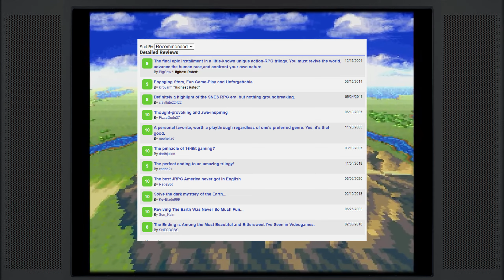Terranigma Review | Champion of the World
After much delay, I FINALLY got around to Terranigma. Did it live up to the MASSIVE hype that I saw online for years and years? How does it compare to Soul Blazer & Illusion of Gaia? Find out in my Terranigma review today!

Thanks so much for all of the support, I truly appreciate it.

Timestamps

00:00:00 Intro
00:00:16 Review Starts
00:01:17 Story
00:02:46 Graphics
00:03:25 Music & Sound
00:04:17 Controls
00:05:09 Gameplay & Fun Factor
00:09:13 Negatives
00:12:59 Summation
00:14:01 Score
00:14:15 End Screen

Terranigma is a 1995 action role-playing game developed by Quintet for the Super Nintendo Entertainment System (SNES), with manga artist Kamui Fujiwara acting as the character designer. The game tells the story of the Earth's resurrection by the hands of a boy named Ark, and its progress from the evolution of life to the present day. The game is considered the third and final entry in an unofficial trilogy of action RPGs created by Quintet, also including Soul Blazer (1992) and Illusion of Gaia (1993).

Terranigma was published in Japan by Enix on October 20, 1995, and in Europe and Australia by Nintendo starting in December 1996; the game was not released in North America due to Enix having already closed its U.S. branch by the time localization had finished, and has not been re-released due to complicated issues relating to its rights. The game has been met with critical acclaim for its presentation, gameplay, and story, although it has been criticized for its difficulty.

[BITS LINKS]

TeeSpring Link